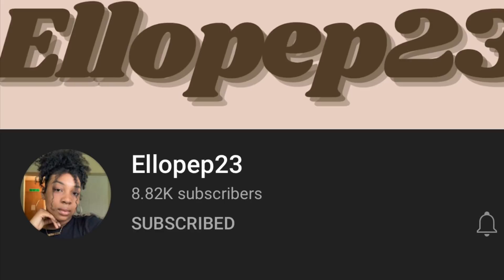BALLOON CHALLENGE [ HORSE ] SISTER VS SISTER// EPISODE 4